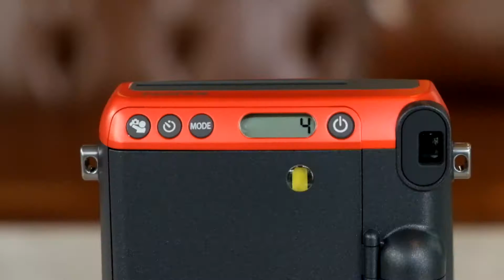한국후지필름 인스탁스 미니70 카메라 사용법 1:00 (fujifilm instax mini70)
완소 셀카를 위한 즉석카메라, 인스탁스 미니70 사용법을 소개합니다!

1. 렌즈에 붙은 셀피용 거울, 셀피 모드로 나만의 인생샷을!
2. 타이머기능을 통해 1장, 2장 연속 촬영 가능!
3. 내장된 마크로(접사)모드로 나만의 특별한 추억을!
4. 하이키 모드로 뽀샤시한 멋진 사진을!